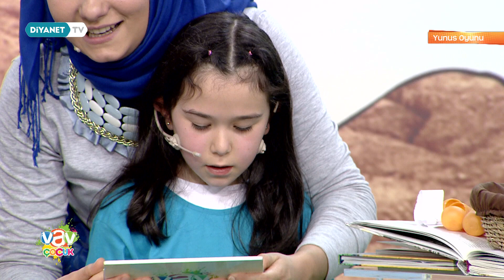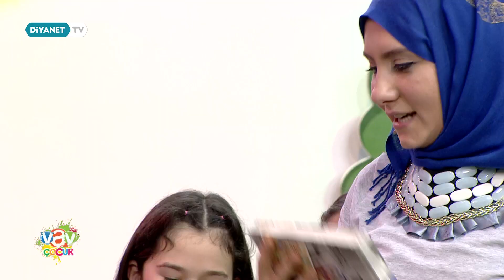Vav Çocuk - 46.Bölüm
Teknoloji çağında büyüyen çocuklara, dinimizi ve peygamberlerimizin hayatını eğlenceli oyunlar ile öğretmeyi amaçlayan yarışma programı. TRT